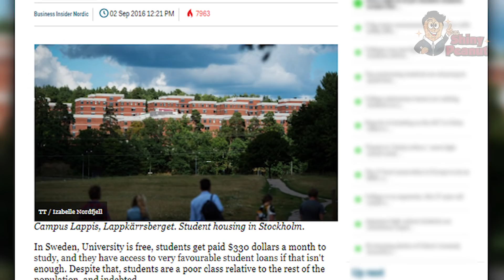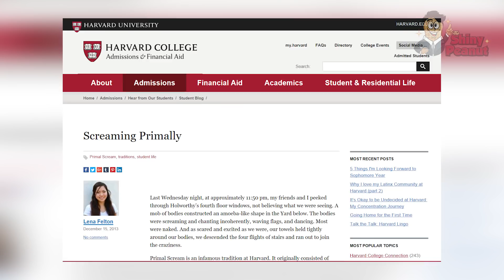Pemuda Ini Mencoba Berteriak Malam Hari di Swedia, Hasilnya Sungguh Tak Diduga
Dalam video ini terlihat seorang pria mencoba berteriak keluar jendela pada malam hari di Swedia, dan setelah itu hal gak terduga terjadi, terdengar sautan teriakan dari lingkungan sekitarnya yang terdengar menyeramkan!

Waaahh sebenrnya apa sih yg terjadi disini? Ternyata ini adalah tradisi dari lingkungan asrama Universitas Lappis, Stockholm, Swedia. Disini setiap hari selasa sekitar jam 9 malam, akan terdengar suara jeritan bahkan tangisan dari dalam asrama! Suara jeritan itu berasal dari para mahasiswa/mahasiswinya sendiri, yang emang sengaja nangis dan teriak! Tradisi inipun sudah biasa di kampus ini.

Gak cuma itu aja masih ada lagi beberapa tradisi unik dan aneh dari kampus dunia, dari Universitas Harvard, hingga pohon sepatu sebagai lambang cinta antar mahasiswa kampus.